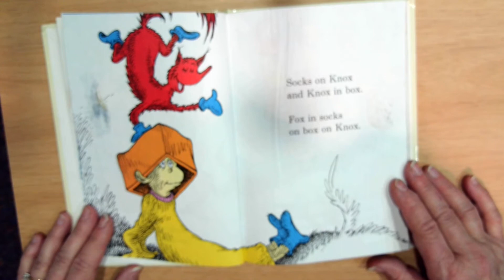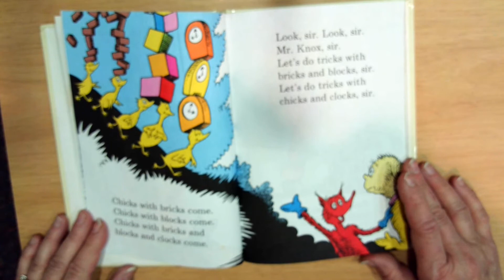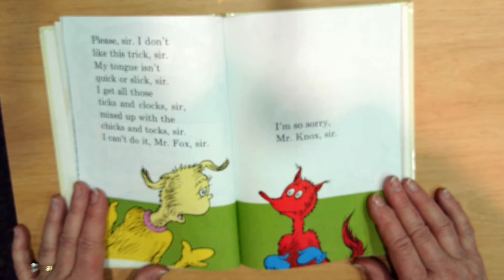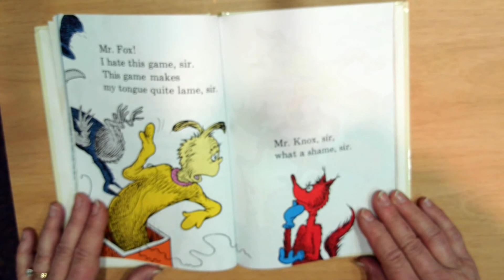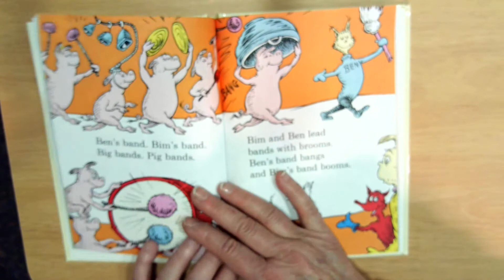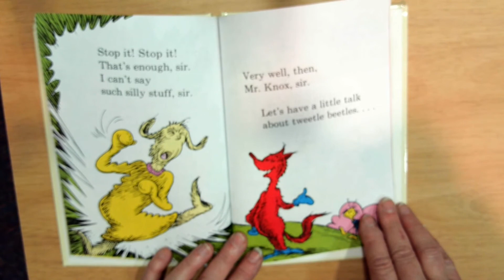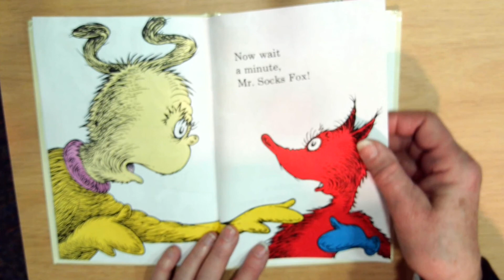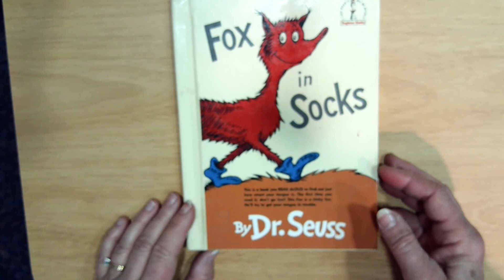Fox in Socks by Dr. Seuaa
The book featured in this video is text copyright by  Dr. Seuss. Random House, 1993